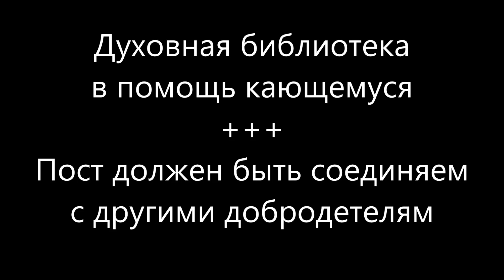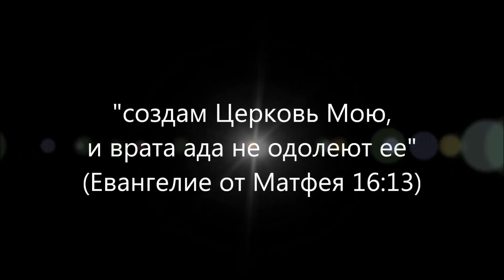Пост должен быть соединяем с другими добродетелями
Духовная библиотека
В помощь кающемуся
Один человек пожелал видеть царя и просил одного из друзей проводить его к царю…
В оформлении: Великая Пятница. Моление о Чаше. Нач. XIV в, фреска монастыря Ватопед, Афон.
Текст публикуется по изданию «Праздничный отдых христианина. Собрание общедоступных духовно-назидательных рассказов и размышлений, расположенных применительно к евангельским, воскресным и праздничным чтениям целого года». В двух частях. Составил протоиерей, магистр богословия Григорий Дьяченко.
Типография Товарищества И.Д. Сытина, Валовая улица, свой дом. Москва, 1900г.
Россiйская Православная Церковь
2023г. от Р.Х.